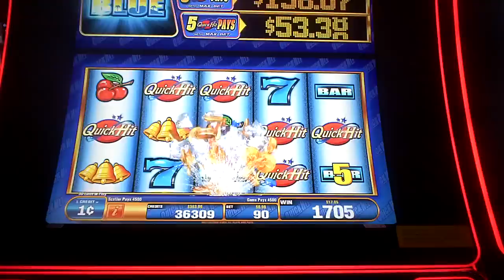Wild Blue Slot Machine Line Hit